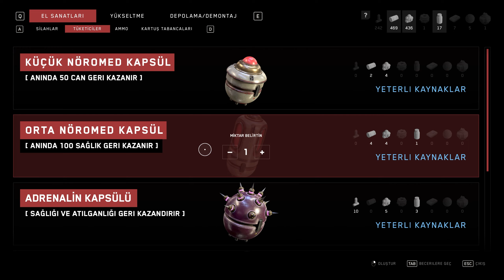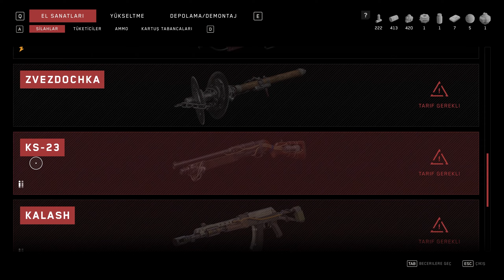MOLOTOV ÖLDÜ! SUÇLU SECHENOV MU? | ATOMIC HEART TÜRKÇE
Atomic Heart gameplay videosunda sizlere bir ilk bakış yapmak istedim. 2. dünya savaşını kazanan Sovyetler Blrliğinin başına gelenleri anlatan ütopik bir gelecek bizleri bekliyor!